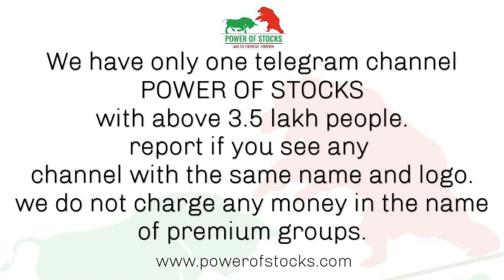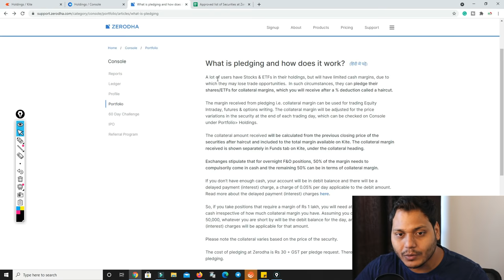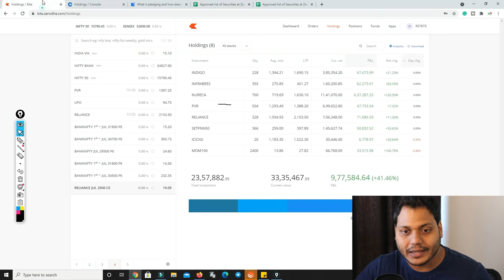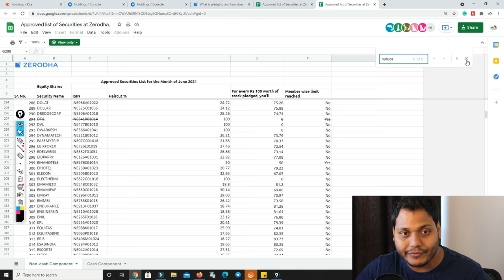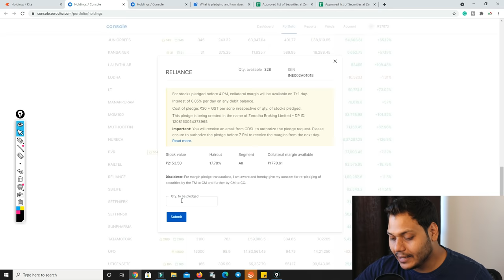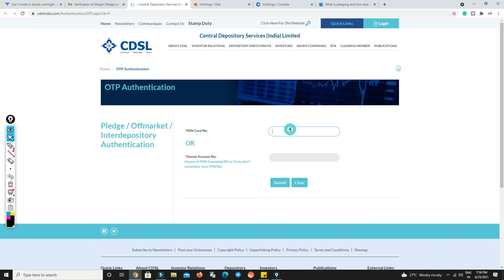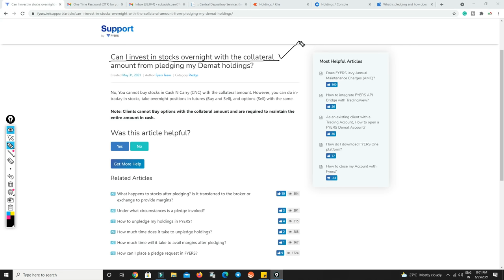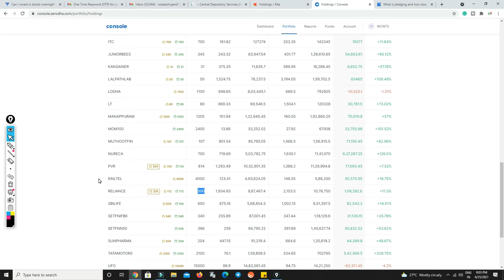How To Pledge Shares